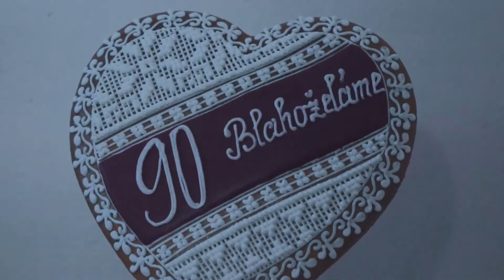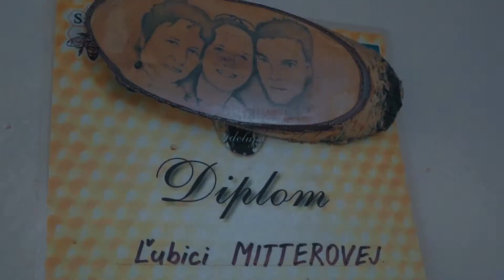Medovníky Ľubica Mitterová z obce Želovce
Pani Ľubica Mitterová z obce Želovce má skutočne zlaté ruky. Jej medovníky, ktoré sa pýšia regionálnou značkou Novohrad, pozná celé Slovensko.